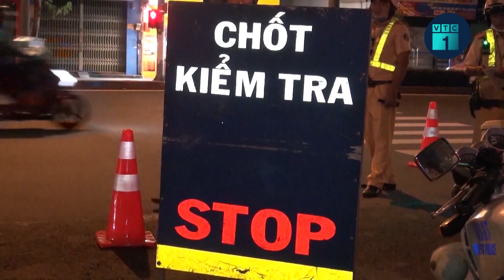Sau vụ tai nạn liên hoàn ở Thủ Đức, Công an TPHCM mở đợt tổng kiểm tra nồng độ cồn | VTC1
VTC1 | Sau vụ tai nạn liên hoàn ở Thủ Đức: Công an TPHCM mở đợt tổng kiểm tra nồng độ cồn
Sau vụ tai nạn nghiêm trọng mới đây tại TP Thủ Đức do tài xế sử dụng bia rượu, sáng 14/11 Công an TP Thủ Đức tổ chức lễ ra quân tổng kiểm tra, kiểm soát người điều khiển phương tiện tham gia giao thông vi phạm nồng độ cồn và các chất kích thích khác.